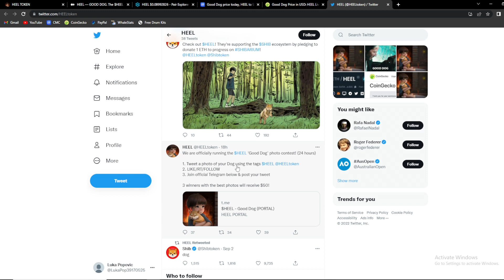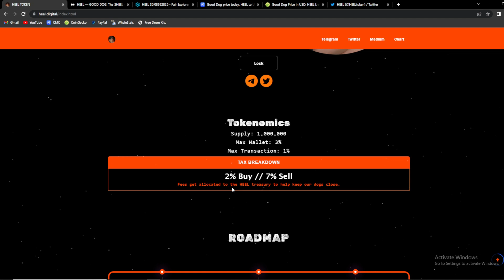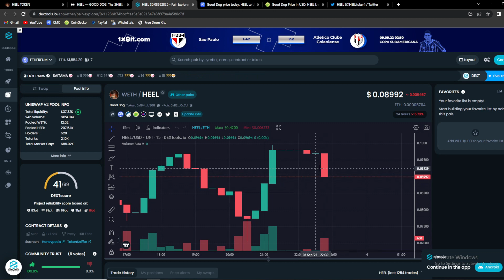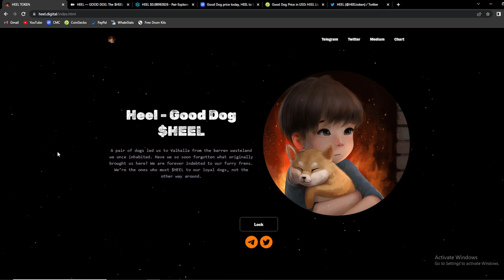Will HEEL token compete with SHIB and DOGE?!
Today we talk about $heel token, good dog heel, high potential crypto project!

HEEL is an ERC-20 project dedicated to art, nostalgia, and the HEEL treasury. Heavily influenced by DOGE and SHIB, the HEEL treasury will support ecosystems of both in building endeavors.